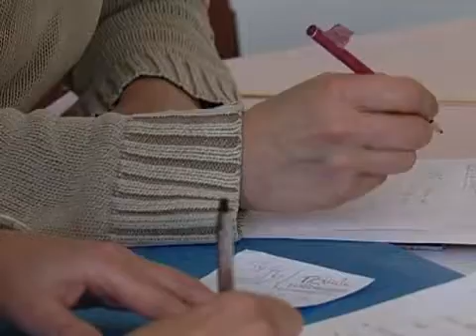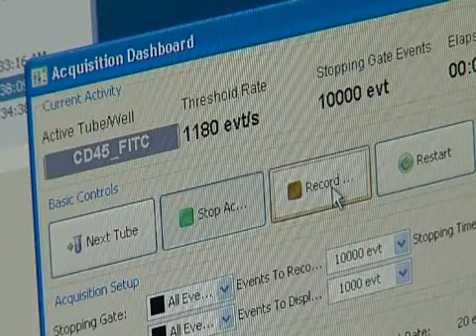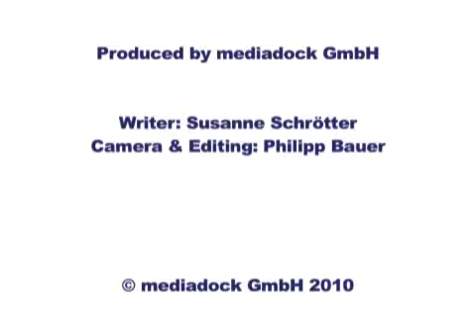Cardiac Stem Cell Therapy at Rostock University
In Germany, studies testing treatments with stem cells after myocardial infarction exist since 2001. One of the first physicians worldwide to perform a bone-marrow-derived stem cell transplant to the myocardium during a bypass surgery was Prof. Gustav Steinhoff at the Clinic and Policlinic for Cardiac Surgery of Rostock. In autumn 2009 a controlled, prospective, randomized, double-blind multicentric Phase III study has started. It shall prove that the injection of autologous bone-marrow-derived stem cells after a myocardial infarction shows an additional positive effect as compared to bypass surgery without stem cell treatment. find mor information